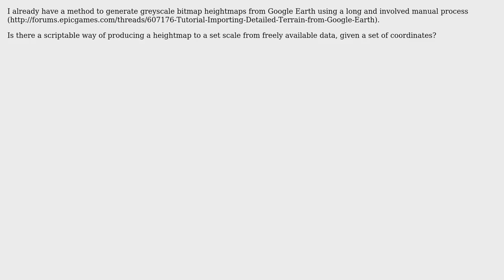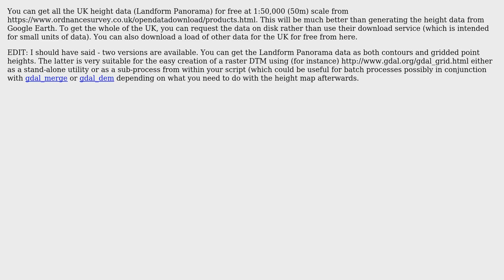GIS: How to generate heightmap for UK? (2 Solutions!!)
GIS: How to generate heightmap for UK?

With thanks & praise to God, and with thanks to the many people who have made this project possible! | Content (except music & images) licensed under CC BY-SA | Music | Images & others | With thanks to user MappaGnosis user Igor Brejc user Chris Cox and the Stack Exchange Network Trademarks are property of their respective owners. You are responsible for your own actions.